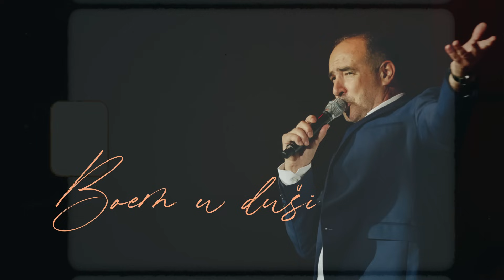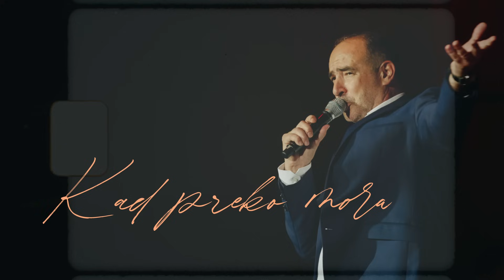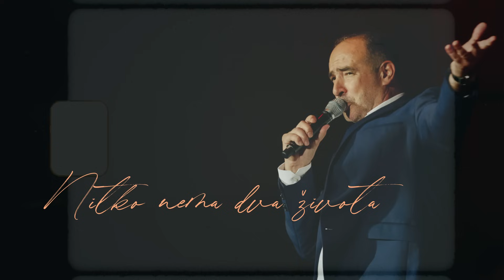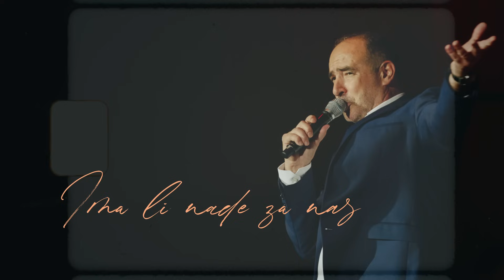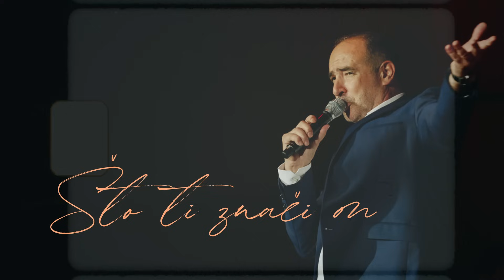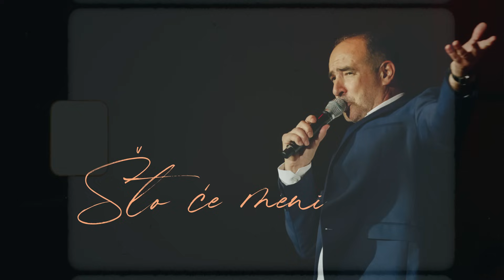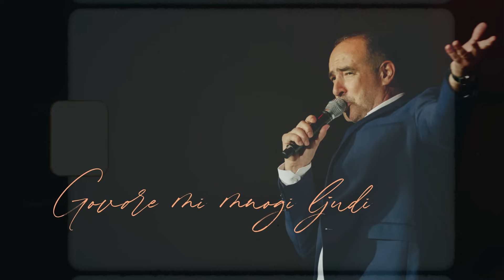Dražen Zečić - Top 10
00:00:00 BOEM U DUŠI
00:04:24 KAD PREKO MORA
00:07:42 NITKO NEMA DVA ŽIVOTA
00:11:16 IMA LI NADE ZA NAS
00:14:57 ŠTO TI ZNAČI ON
00:19:09 ŠTO ĆE MENI
00:22:46 SOKOLE
00:26:33 STANI SRCE
00:30:42 GOVORE MI MNOGI LJUDI
00:34:28 MALO JE